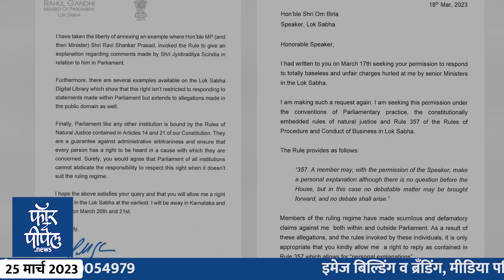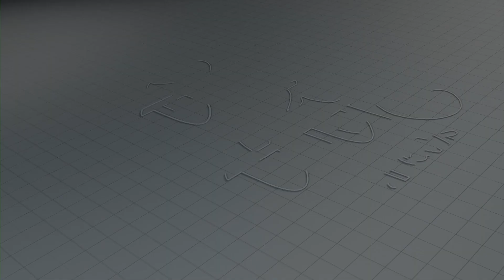नेमकं प्रकरण काय? राहुल गांधींची खासदारकीच रद्द